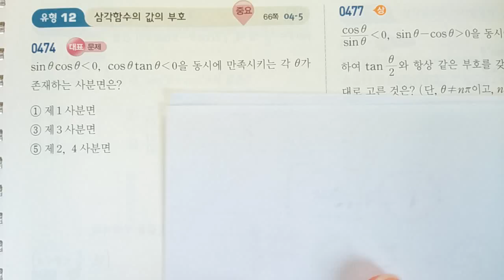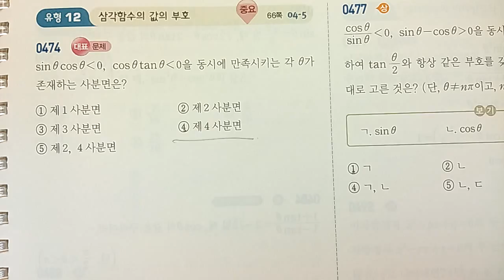쎈수학 미적분2 04 삼각함수 474